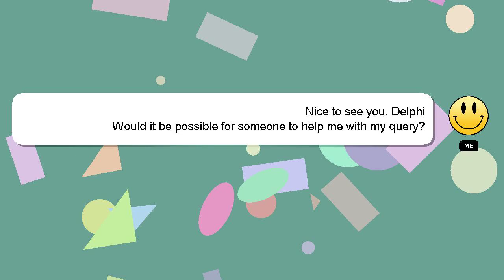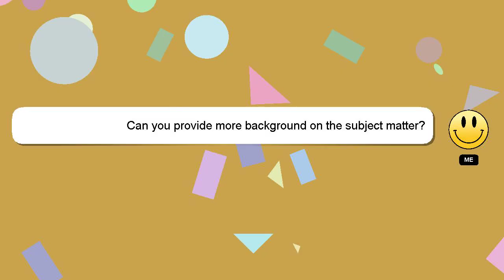How to customize twitch channel?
A little intro about me, Hello, I am Delphi. I can provide you with assistance to help you answer your questions. - How to customize twitch channel?

Providing an answer will be acknowledged and appreciated with a 'heart' from me.

*1 What we are experimenting :*